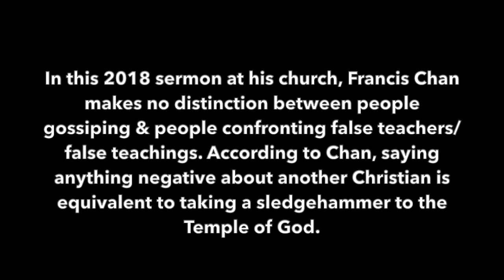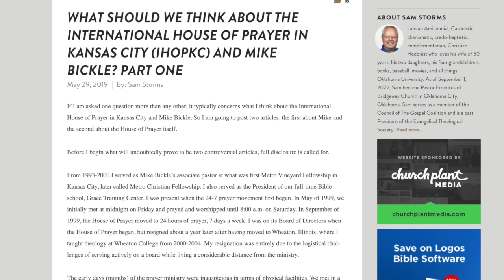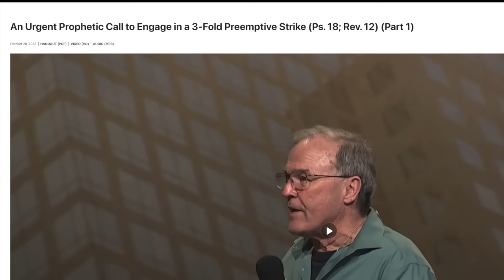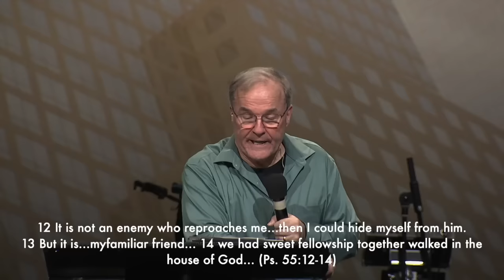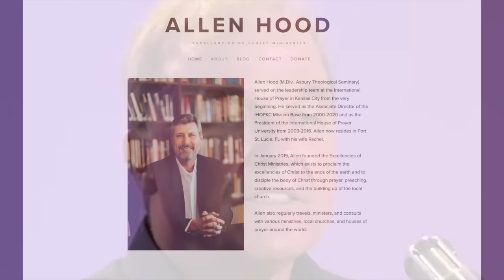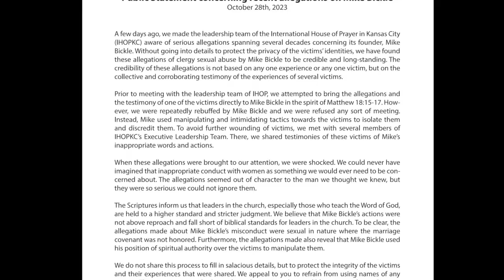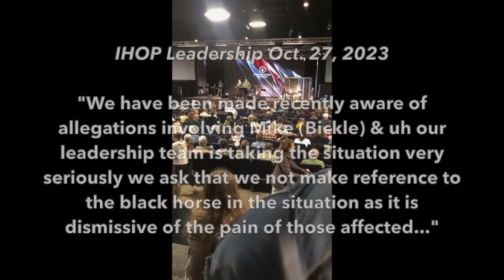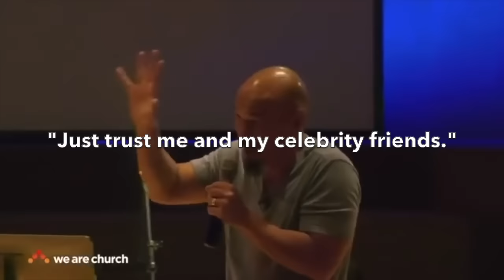Mike Bickle: Dumb, Creepy, or a Monster?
*UPDATE* All of the 15 videos about IHOP featuring Sam Storms on Remnant Radio have been removed!

Here's a playlist of videos to help you understand the problems with Mike Bickle and his teachings

If you'd like to support what this channel is doing (and we need your help!)